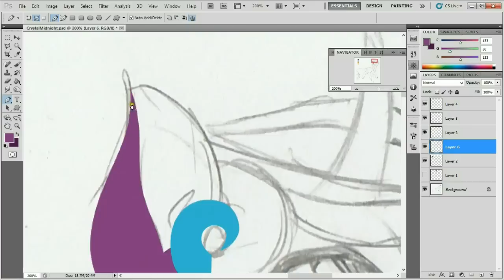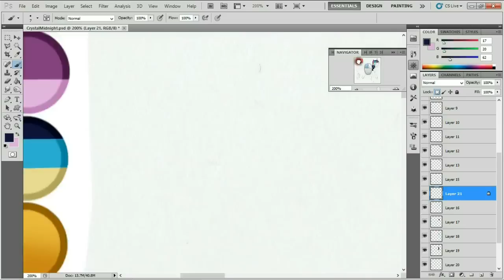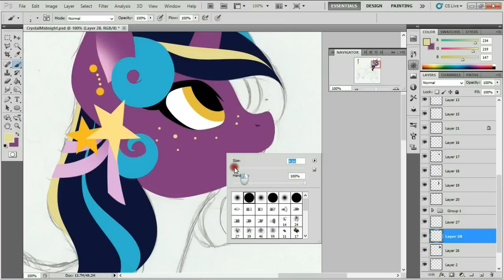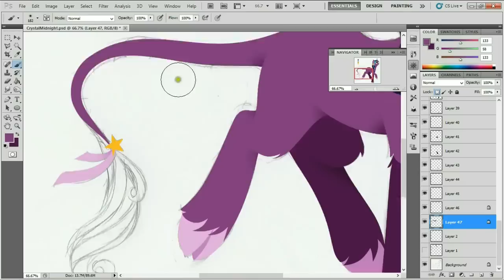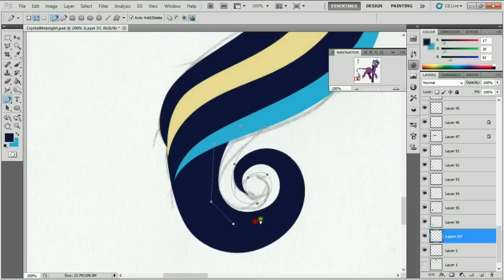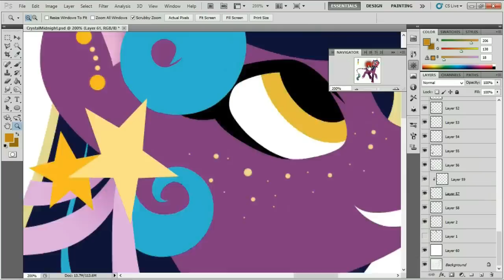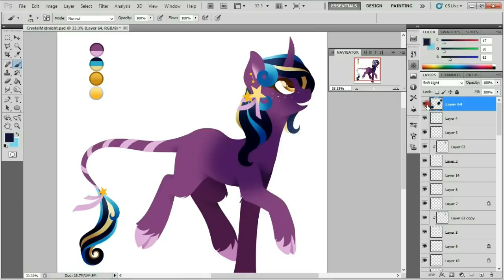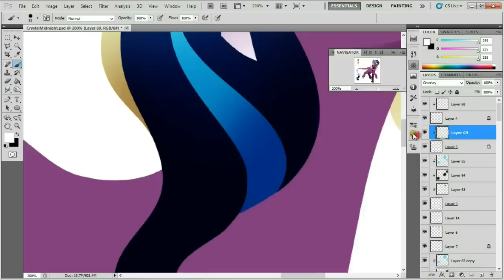MLP Speedpaint - Crystal Pony Midnight Fairytale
Something done of my own OC that I never get to draw.
I just wanted to test out some crystal pony stuff.  I wanted to do something else with the texture, but my tablet wasn't working with me.

Program Used: Photoshop CS5
Recording Program: Debut Video Capture Studio
Time Taken: 2 hours
Songs: Volant - Full Circle
Fractal - Amor

1. No, I will not draw your OC.
2. I do not take requests.
3. I will not answer any comment  that can be answered by reading the description.